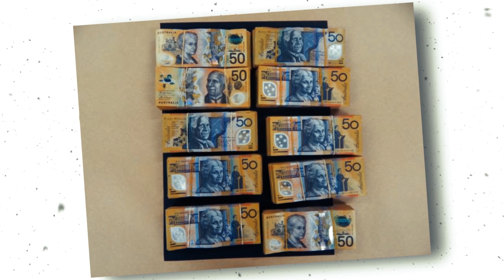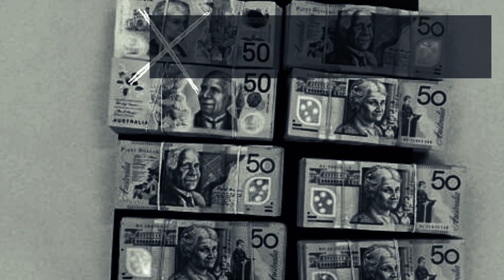Gang Associate is Sentenced for Money Laundering | Gold Coast